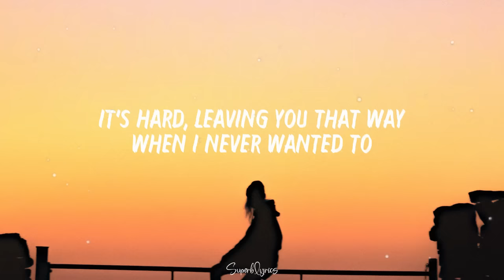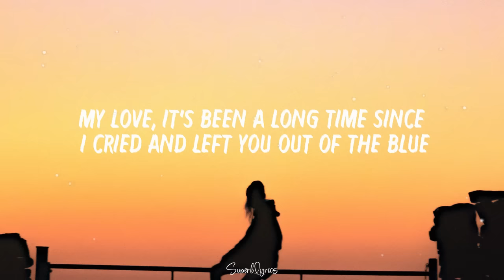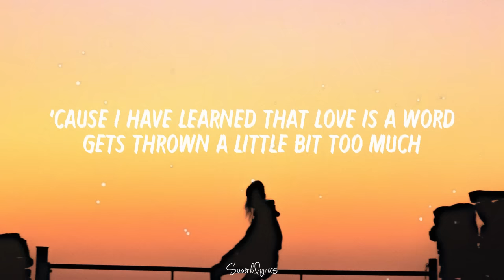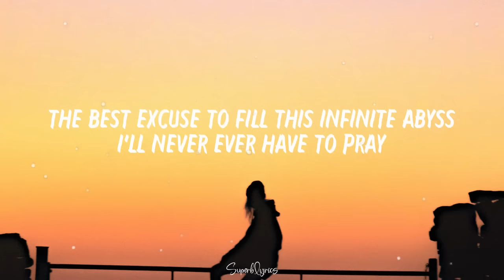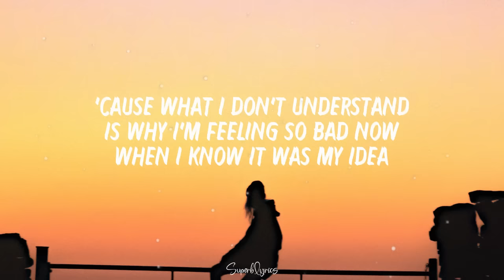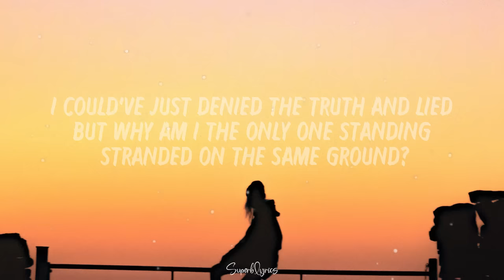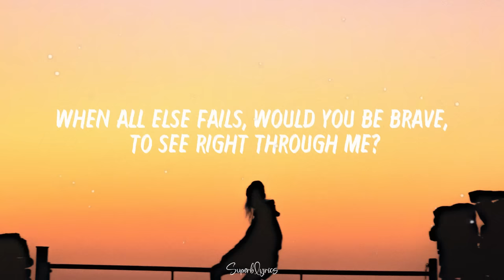Kitchie Nadal - Same Ground (Lyrics)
Lyrics:

My love
It's been a long time since I cried
And left you out of the blue
It's hard
Leaving you that way
When I never wanted to
Self-denial is a game
A stranger I never woulda want until
There was you
'Cause I have learned that love is beyond
What human can imagine
More it clears the more I gotta let you go
'Cause what I don't understand
Is why I'm feeling so bad now
When I know it was my idea
I could've just denied the truth and lied
But why am I the only one standing stranded
On the same ground?
My love, it's been a long time since I cried
It's hard, leaving you that way
There was you
'Cause I have learned that love is a word
Gets thrown a little bit too much
The best excuse to fill this infinite abyss
I'll never ever have to pray
If all else fails
Would you be there to love me?
Would you be brave, to see right through me?